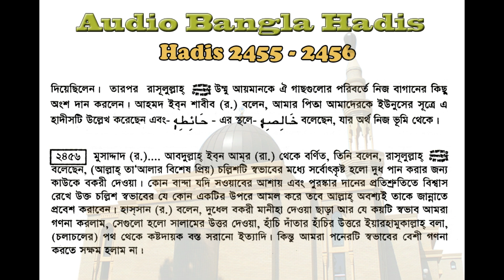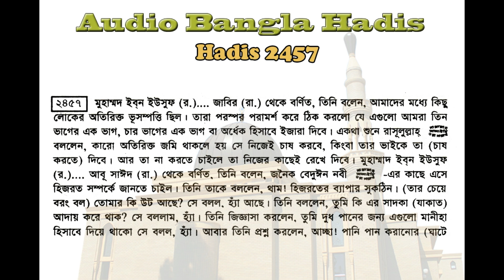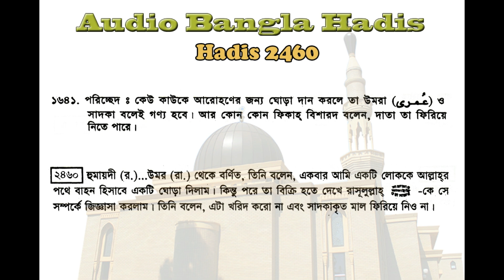বুখারী শরীফ বাংলা, ৪র্থ খন্ড, হাদিস ২৪৫১-২৪৬০ | Bukhari Sharif Bangla, Hadis 2451-2460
এ পর্বে আপনারা ”উপহার প্রদান” সম্পর্কিত হাদিস শুনতে পারবেন। আমরা প্রতিনিয়ত বুখারী শরীফ হাদিস শেয়ার করার চেষ্টা করে যাচ্ছি। আমাদের উদ্দেশ্য আপনারা যাতে হাদিস শুনে এবং পড়ে বেশি বেশি জ্ঞান অর্জ্ঞন করতে পারেন।

সহীহ বুখারী শরীফ বাংলা, ৪র্থ খন্ড
হাদিস ২৪৫১-২৪৬০